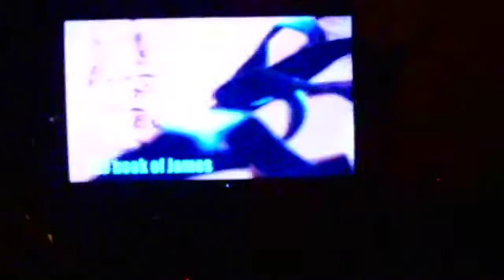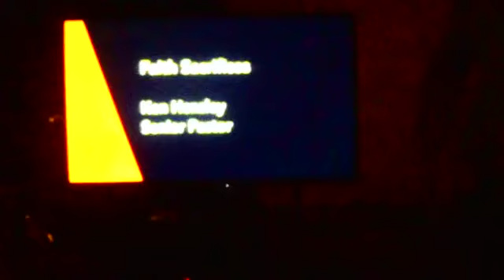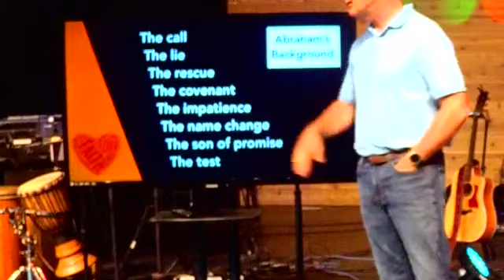Faith Sacrifices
Faith and sacrifice are interconnected. By placing faith in Jesus, we are “sacrificing” our trust in our own wisdom. Thus, one of the best ways we show evidence of our faith is by our sacrificial living. For Abraham, it meant the willingness to sacrifice his son. If we follow God faithfully, it will inevitably involve sacrifice.